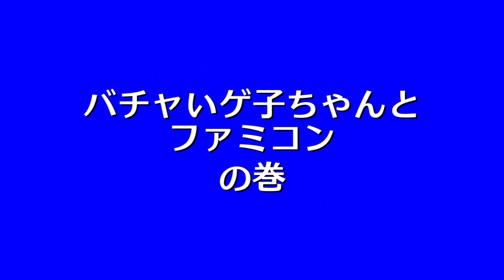バチャいゲ子ちゃん編。【バーチャルいいゲーマー】